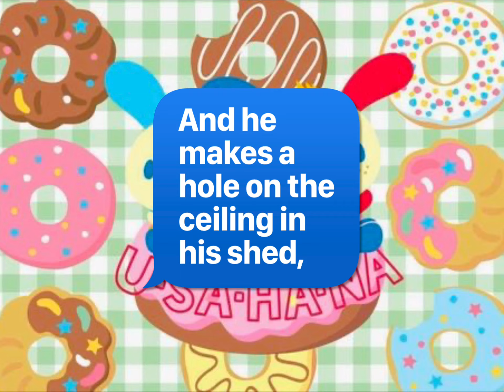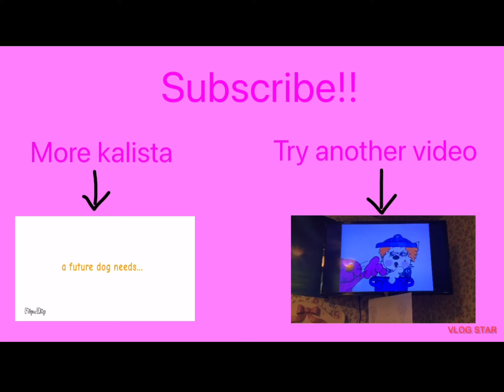Something about roobarb and custard, when a dinosaur broke loose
About the kalistas channel:
list=PLkafF5P840R9LqmCto4etVNcN3X-1vI6H
Meet kalista and her friends:
Kalista